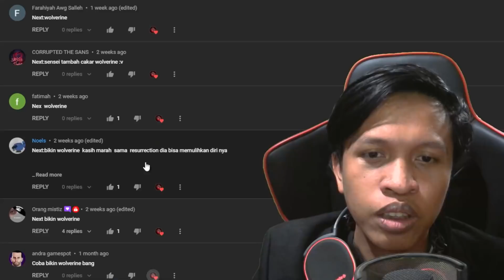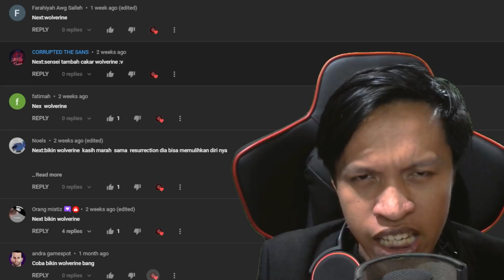TAK BISA MATI!! LALU SIAPA YG BISA MENGALAHKAN WOLVERINE? | TABS Indonesia